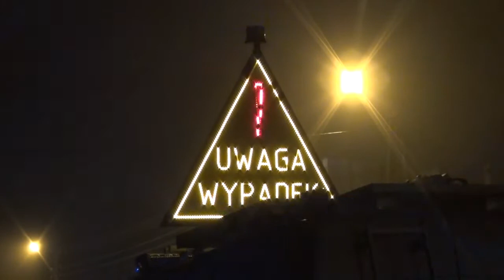70 TYS. STRAT. KOLIZJA TRZECH AUT W STARYM DZIERZGONIU -- 27.03.2014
Wczoraj wieczorem w miejscowości Stary Dzierzgoń doszło do poważnego zdarzenia drogowego, w którym brały udział dwa samochody osobowe oraz Ciągnik. Informacji na temat tego zdarzenia udzielił nam kpt. Dariusz Treć KP PSP Sztum. W zdarzeniu na szczęście nikt nie odniósł obrażeń. W działaniach brały udział trzy zastępy Straży Pożarnej z JRG i OSP Stary Dzierzgoń, WRD KPP w Sztumie oraz dwa zespoły ratownictwa medycznego ze Sztumu.